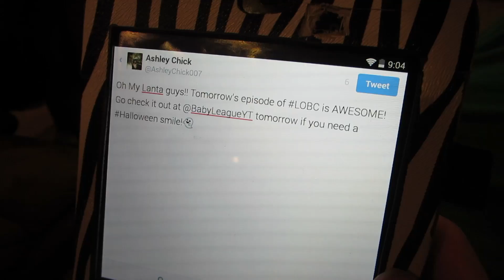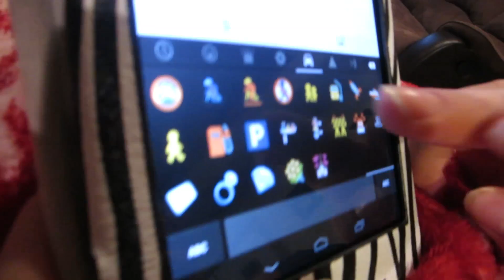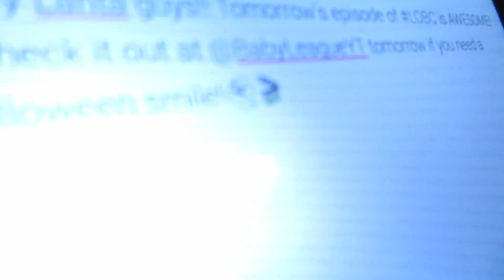Do You Know The Vowels? (Day #299)